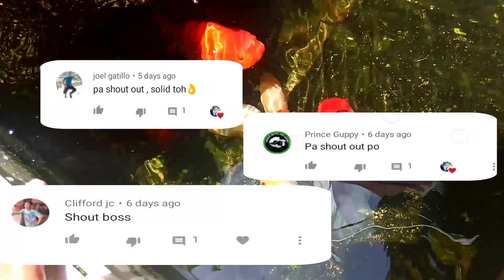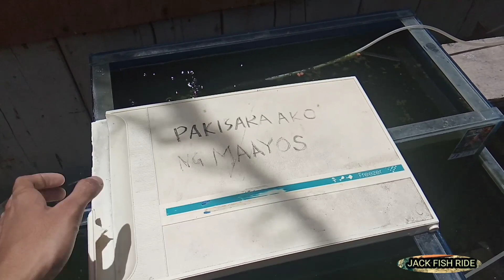visiting backyard fish breeder| buraot time | new breeder guppy